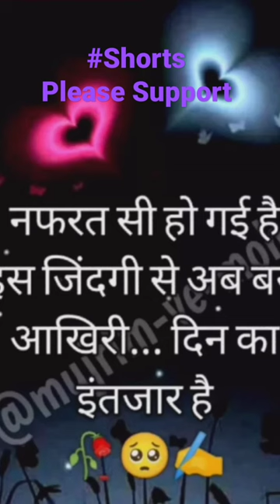13.11.2022 Shorts short viralvideo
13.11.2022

Shiva YouTube Channel